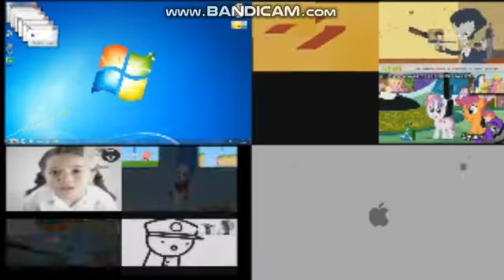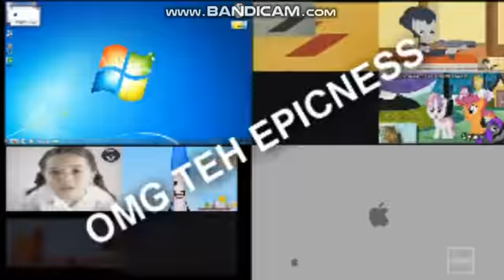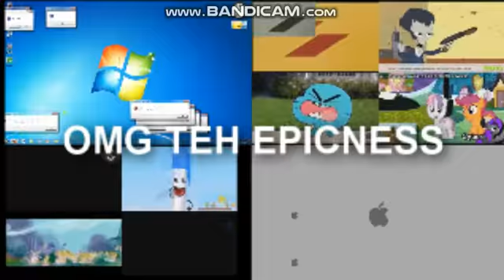The Sparta remix MayBe side by side 1 of 7